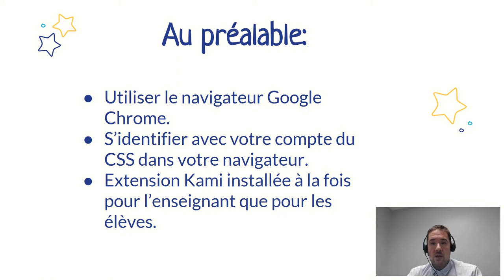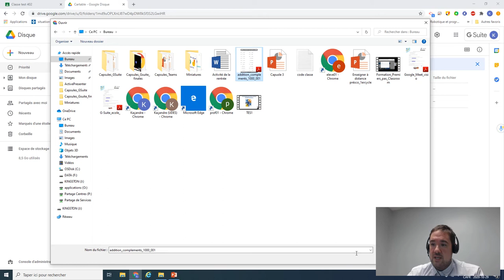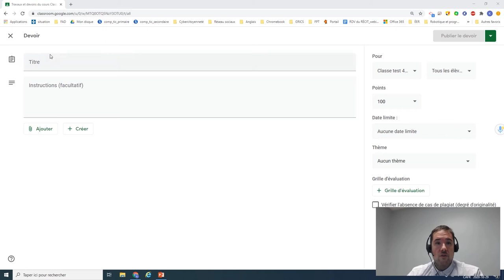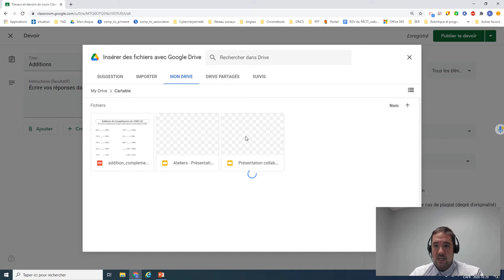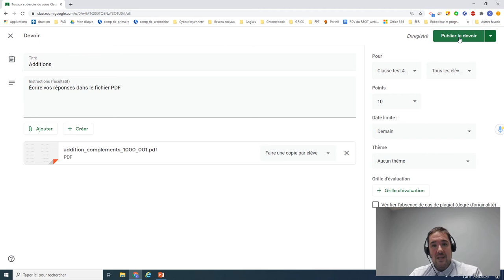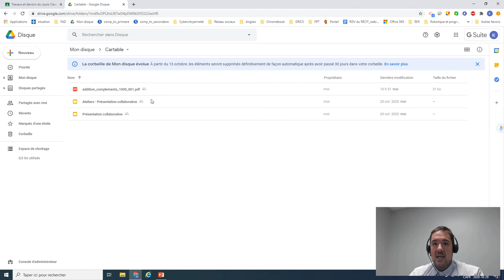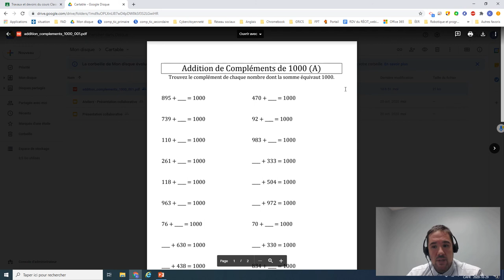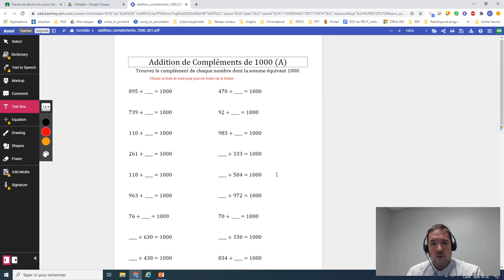Tutoriel Kami - Créer un devoir PDF dans Google Classroom